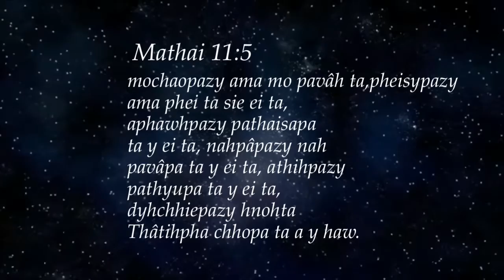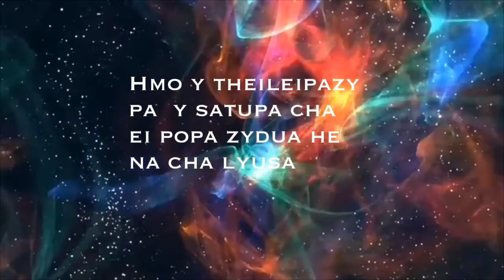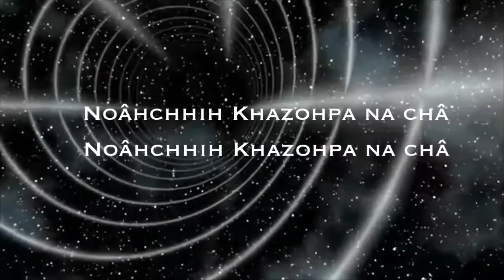JR.Beibiesa - Noâhchhih Khazôhpa (Miracles, Cover)Mara Hla Thiepa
Songwriters: Josh Silverberg / Dustin Smith / Stuart Garrard / Chris Quilala

Cover By     : Jr.Beibiesa
Translated By : Beithasia Zawtha
Studio 21:05